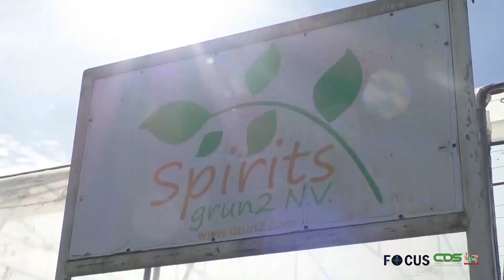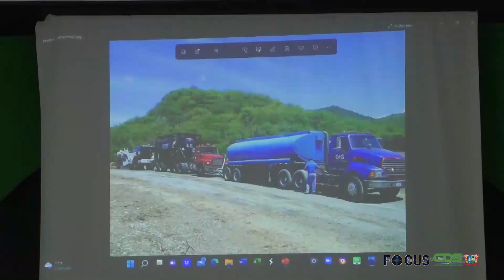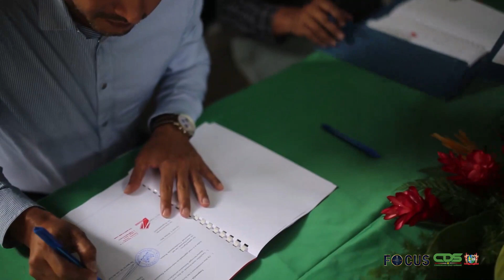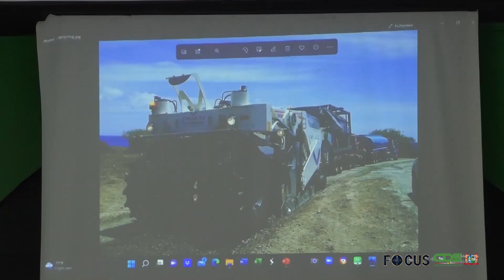FOCUS AFLEVERING 790, DD 03 JUNI 2022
In Focus aflevering 790 worden de volgende onderwerpen belicht:
- President Chandrikapersad Santokhi brengt bezoek aan Spirit Gun2
- Aanpak wateroverlast voornaamste uitdaging districtscommissariaat Wanica Noord-West
- Caricom secretaris-generaal bespreekt industrieel beleid met president Santokhi
- OW en Wegenautoriteit Suriname leggen basis voor herstel primaire asfaltwegen
- Werkgroep geïnstalleerd ter voorbereiding bezoek Sri Sri Ravi Shankar
- Presidentiële werkgroep moet contouren zetten voor Caricom industrieel beleid